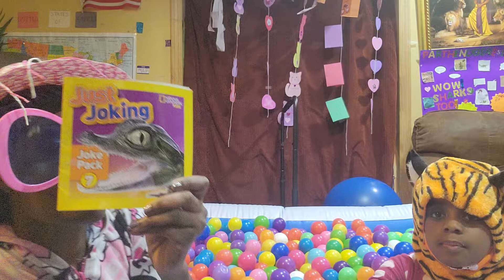Quiet!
Happy National Quiet Day

Reading...well...not reading...JOKES!